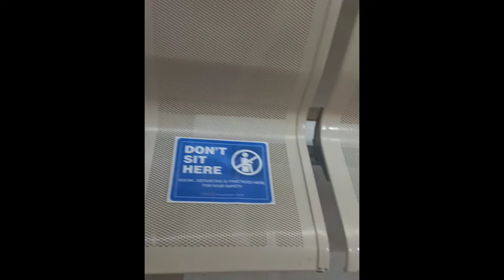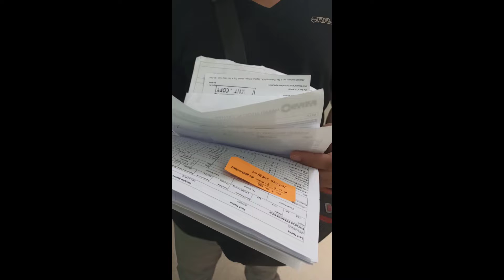Korean Food 🇰🇷 | Weekly Samgyup | Bonding with fader dear | Catch up with friends | Lowcarb diet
What I eat in a week, twice a week nagsamgyup?Bonding with fader dear and catching up with friends. Hope you enjoy this vlog. More exciting vlogs to upload soon.